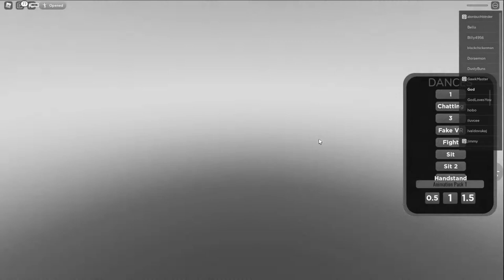⭐ Bagging E-girls on Mic Up pt. 1 ⭐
this video is funny and for entertainment purposes only don't take everything in this video serious I just love having fun with people and friends anyways hope you enjoy this video and hope you have a blessed day like and subscribe,

mic up, roblox,voicechat,roblox,micup gameplay, roblox gameplay, mic up, roblox gameplay,